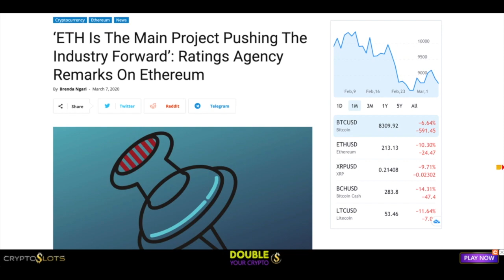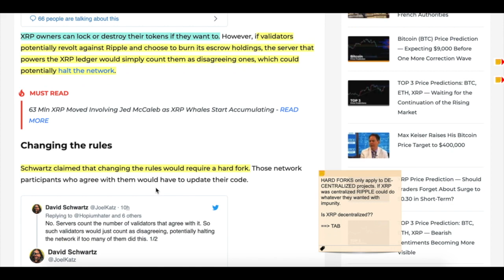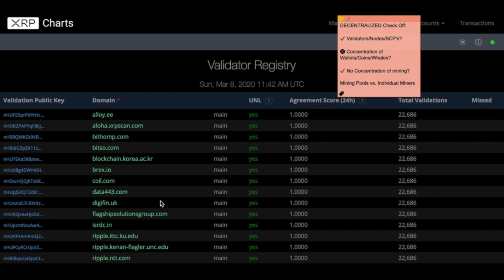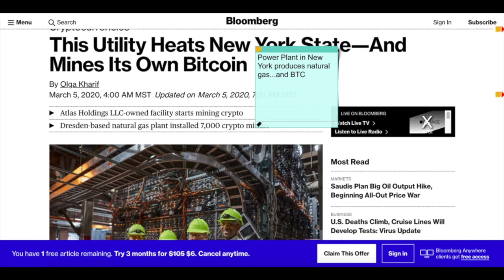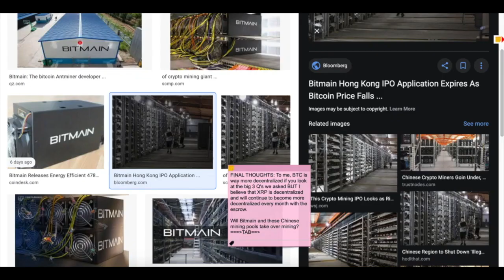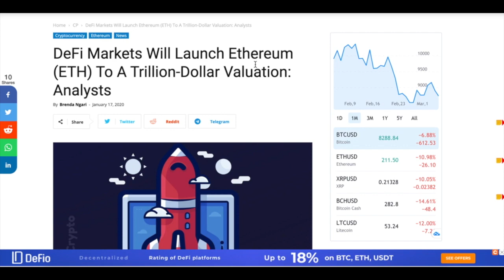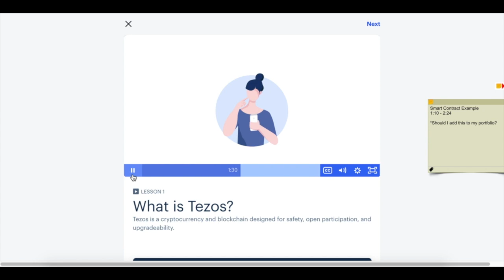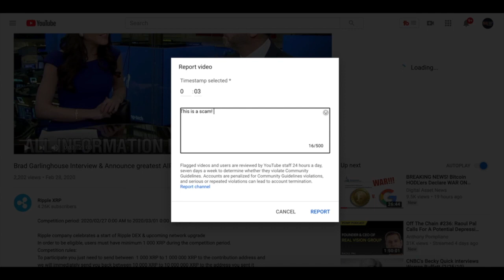🅧 Is XRP Decentralized? 3 Reasons ETH Ethereum will overtake BTC Bitcoin and Tezos in my Portfolio?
► The question constantly gets repeated - "Is XRP TRULY Decentralized?" Also, THREE criteria as to why Ethereum ETH may move into the #1 spot, New York power plant is mining BTC and Tezos is looking to be a nice addition to the DAN Portfolio!

💪Lately, I have ONLY been watching BitBoy. If you want CONDENSED, No-Nonsense Crypto News, Analysis that is INFORMATIVE & ENTERTAINING then check him out.